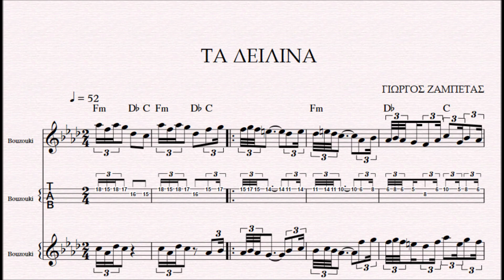ΤΑ ΔΕΙΛΙΝΑ - DEMO ΓΙΩΡΓΟΣ ΖΑΜΠΕΤΑΣ